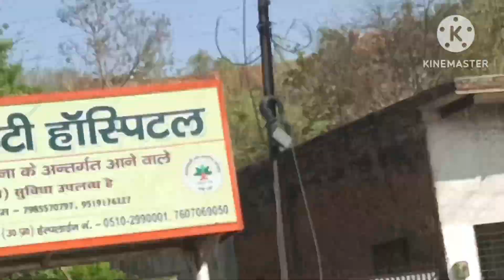Journey from Jhansi to Kanpur: An Eventful Trip | Seema's Vlogs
Hello friends, in today's vlog, join us on an exciting journey from Jhansi to Kanpur! 🚗✨ Witness the scenic views, our travel experiences, and all the fun moments we had along the way. From historic Jhansi to bustling Kanpur, this trip was truly memorable. 🙏❤️

Message ChatGPT

ChatGPT can make mistakes. Check imp